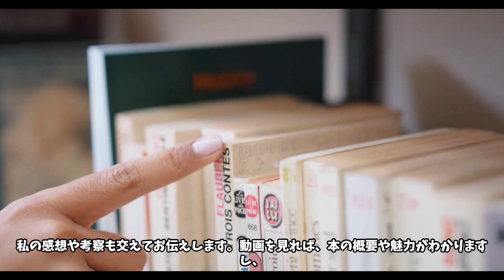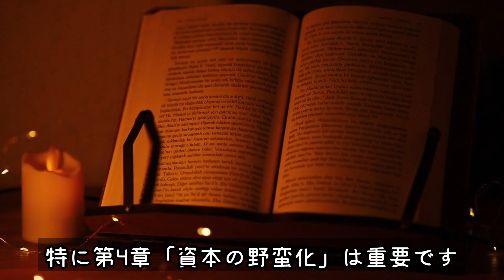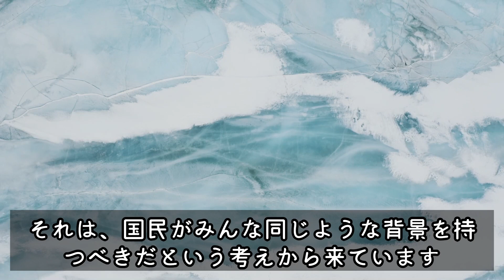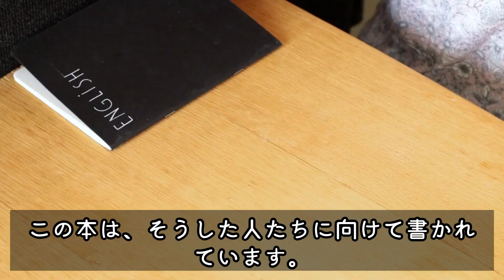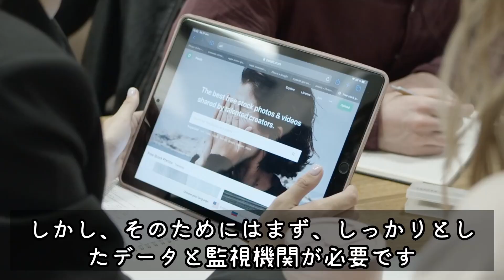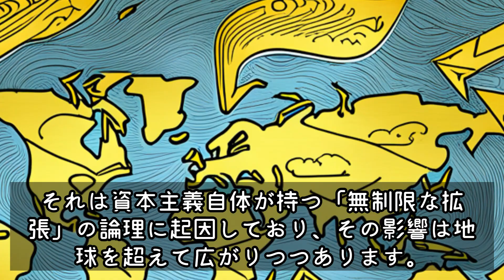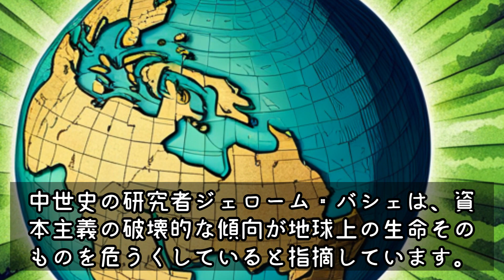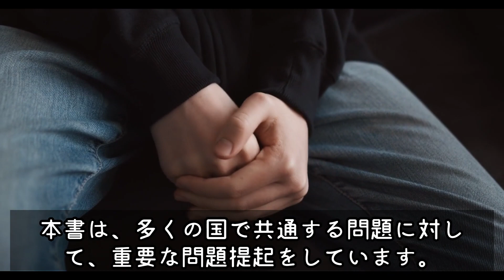【書籍要約】差別と資本主義: レイシズム、キャンセルカルチャー、ジェンダー不平等を解明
今回の動画では、トマ・ピケティの著書「差別と資本主義」に基づいて、レイシズム、キャンセルカルチャー、ジェンダー不平等について深く探ります。この著書は、経済的不平等と社会的差別がどのように結びついているのかを明らかにしています。是非、この動画で新しい視点を得て、社会問題に対する理解を深めてください。